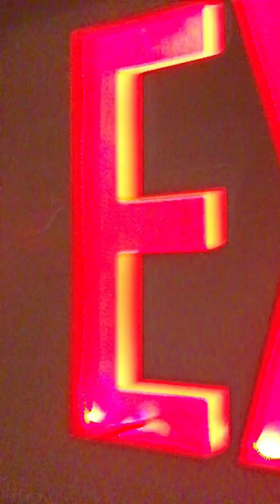SCI-FI DOCU-DRAMA “FIND THE CHEESE!”